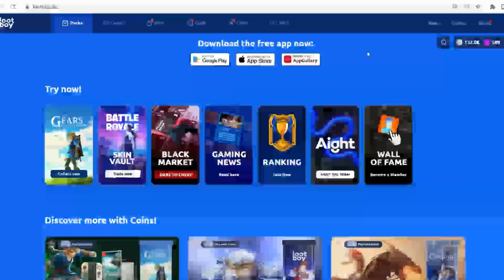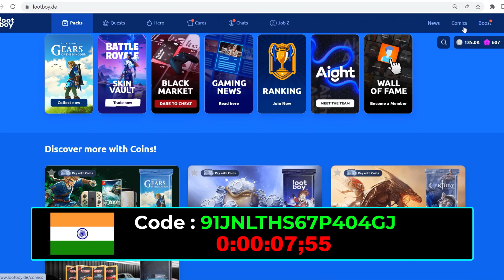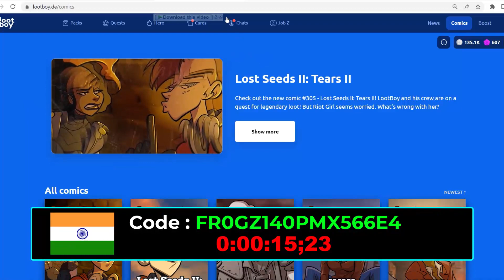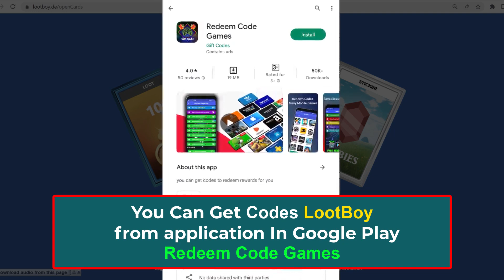Lootboy Codes & 5 Gift Google Play - codigos lootboy